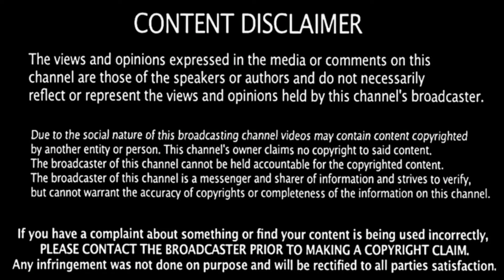NOMADIC GOES ACADEMIC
I claim no ownership of copyright of images or music used. Instead, what is offered is a social commentary.
Is a song written by Bob Stone and sung by Cher, and other artists almost 50 years ago still apply today? Is "content"  only just snake oil repackaged for the modern era?